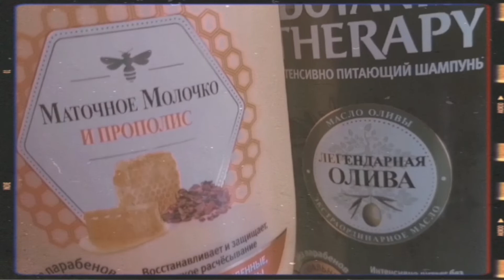МОЙ УХОД ЗА ВОЛОСАМИ//секреты, лайфхаки и ошибки❤️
Всем привет 😻
В этом видео я поделилась с вами своими секретами, лайфхаками и ошибками,надеюсь тебе понравится это видео💥❤️